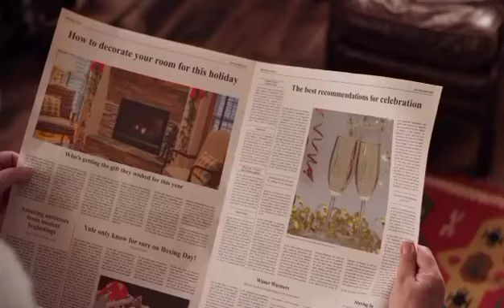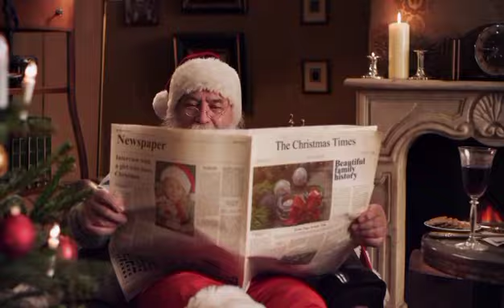Вы твари и изверги, я лучшая мать \ ДЕРЕВЕНСКИЙ ДНЕВНИК очень многодетной мамы \ мать героиня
Привет, дорогие друзья. Вы на канале - Правдивая Ольга. Сегодня хочу поговорить, о  каналах  Деревенский дневник очень многодетной мамы и "Мать героиня" Это блогер ради денег пойдет на все. Свой контент она держит на слезах, интригах и лжи.